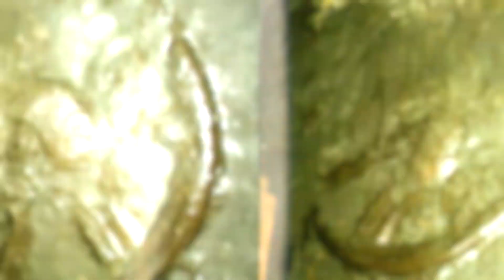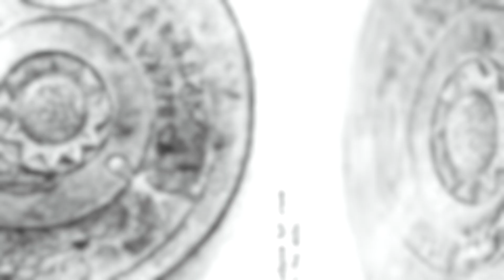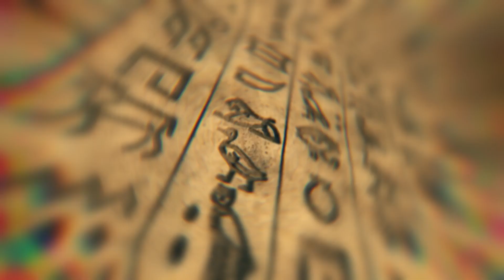Este Extraño Objeto Bajó Directamente Del Espacio 😨